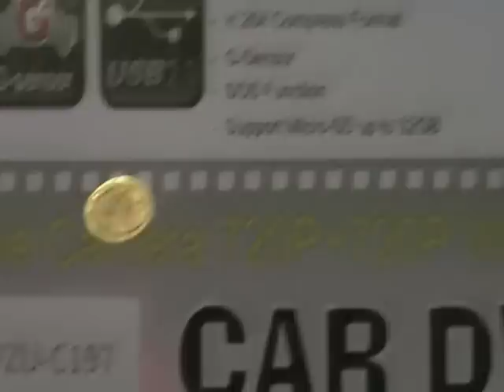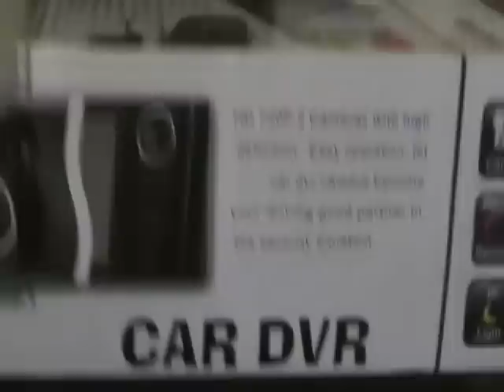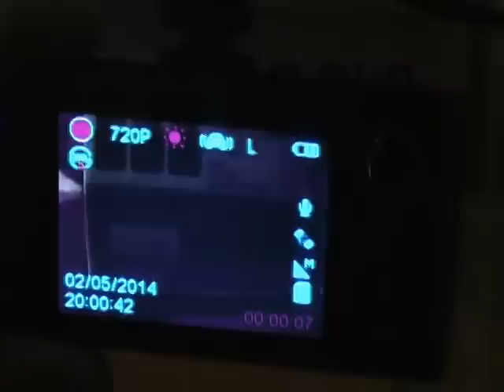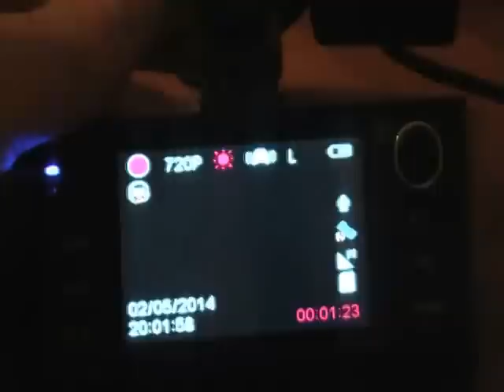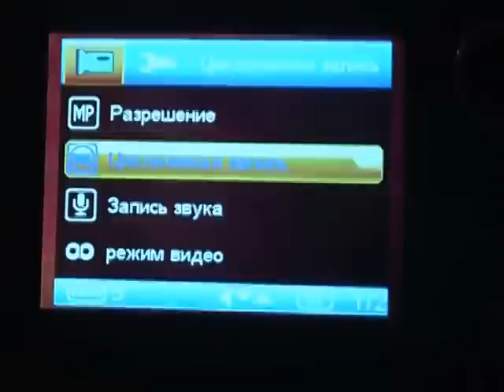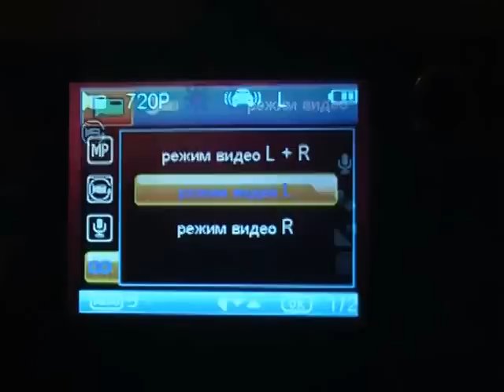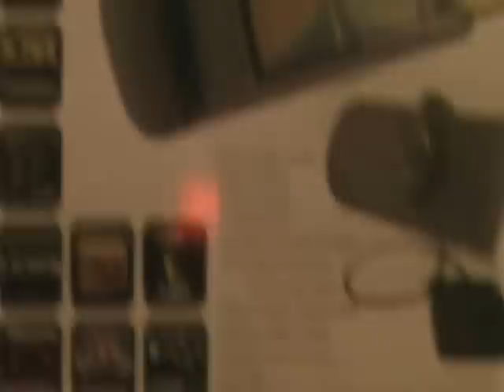Видео регистратор для автомобиля .CAR DVR F60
Двойная камера .F60 car dvr Can instant watching in 2.7 in TFT LCD. GPS Function .Google
Map to playback
Double cameras
2.7 Display 16.9
Dual HD 720P
G Sensor
SOS Function
Suport Micro SD up to 32 GB